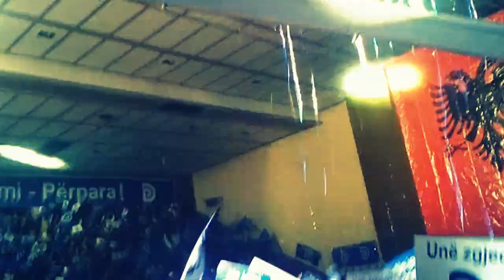Sali Berisha Campaign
Albanian Prime Minister Sali Berisha Campaigning in Tirana 8.2.2013